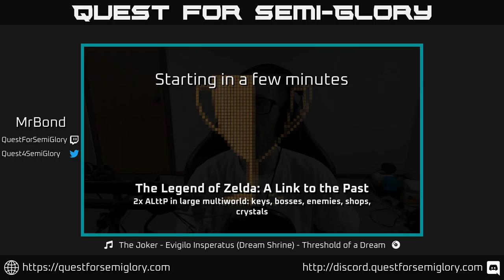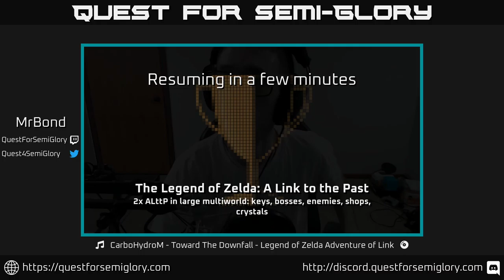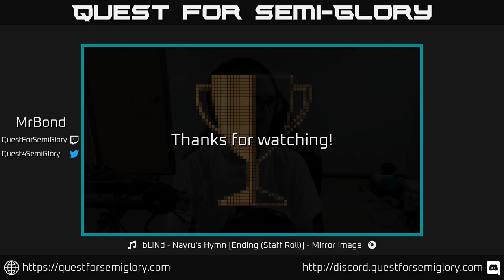LttP Randomizers - 2x solo multiworld 2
2x solo multiworld - normal, open, keysanity, random crystals, full boss randomizer, enemizer, shop shuffle